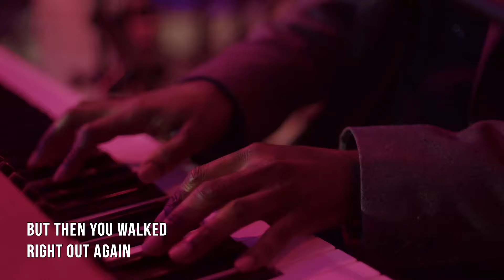Good Friday | Pastor Mike Hayes